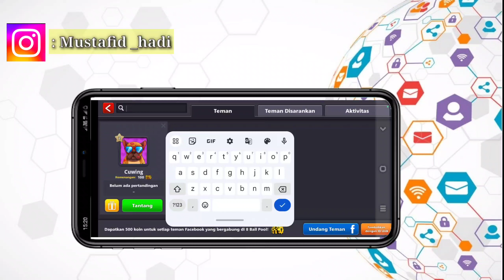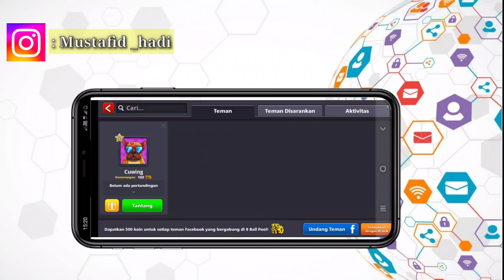Cara Mabar Game 8 Ball Pool | Cara Main Bareng Teman 8 Ball Pool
Assalamualaikum warahmatullahi wabarakatu kali ini saya akan memberikan informasi yaitu bagaimana Cara Mabar 8 Ball Pool semoga video ini bermanfaat bagi anda semua.